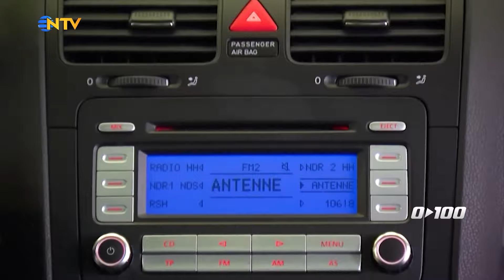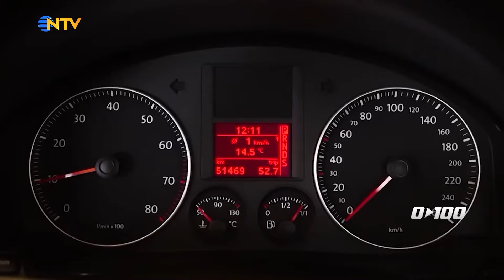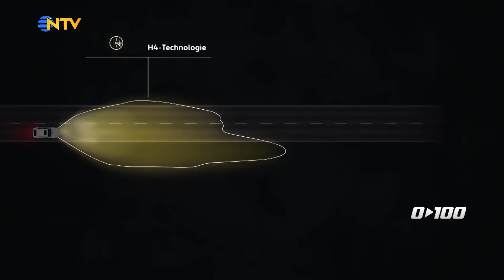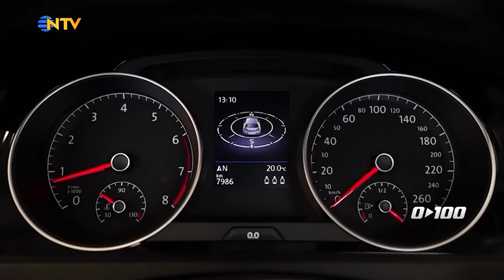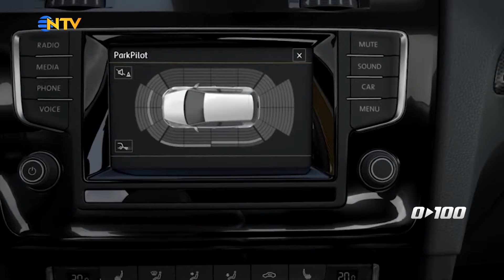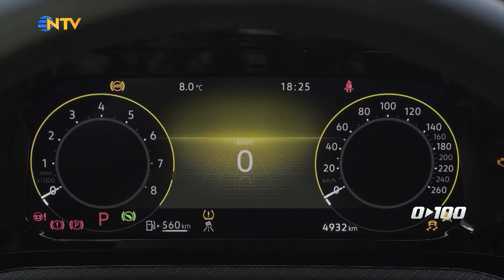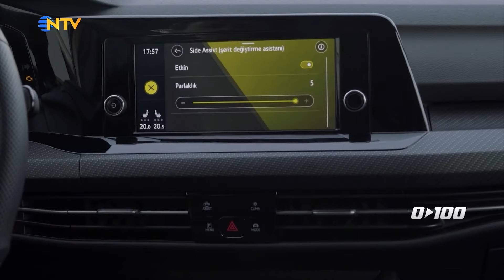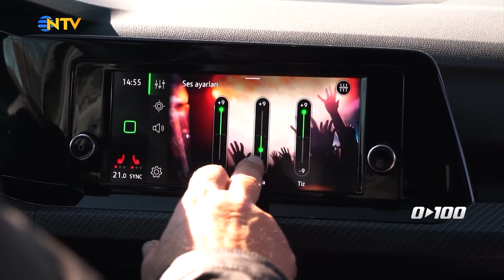Tüm Volkswagen Golf Serilerinin İncelemesi | 0'dan 100'e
Saffet Üçüncü, en yeni motosiklet ve araba modellerini, fuarları ve otomobil dünyasının nabzını 0’dan 100’e de tutuyor!